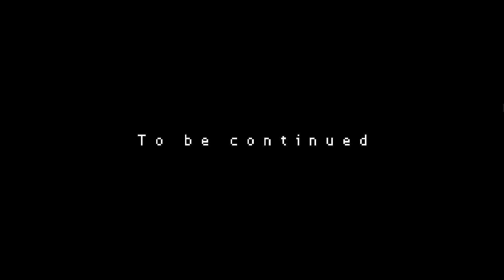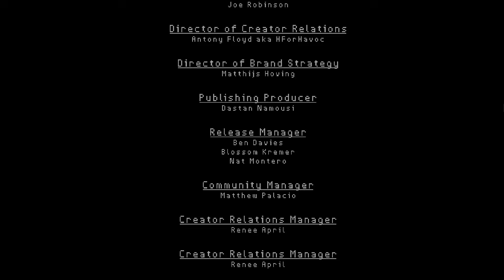Aku Mencapai 100% Complete di Game Sons of Valhalla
Ini adalah kisah perjalanan dari seorang viking bernama Thorald Olavson menginvasi tanah England.

Terimakasih yang udah mampir temen-temen.
jika ada masukan silahkan tulis di kolom komentar.

tetap bernafas dan bersyukur walaupun jadi beban :)